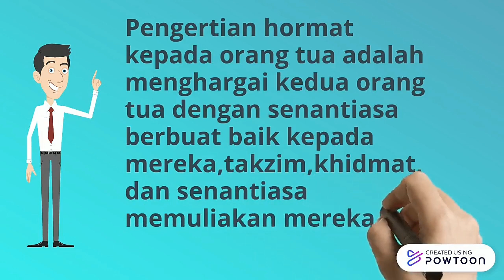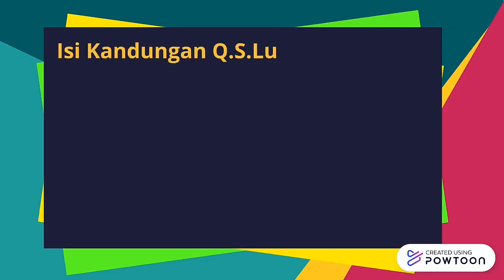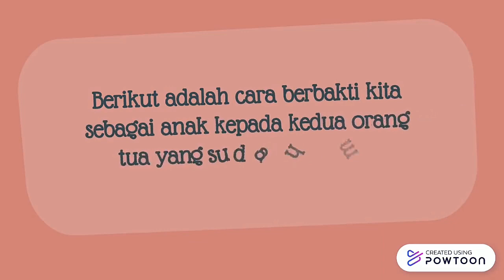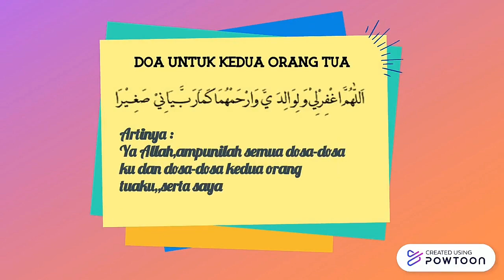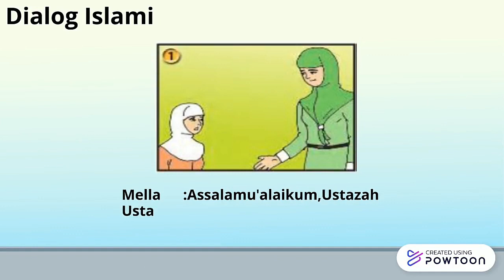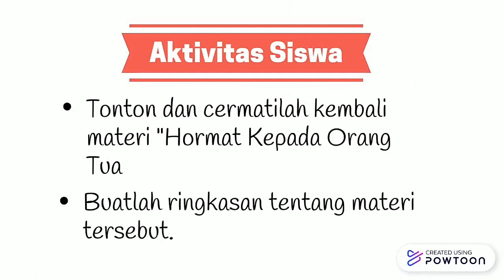Menuai Keberkahan dengan Rasa Hormat dan Taat kepada Orang Tua dan Guru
Berbakti kepada orang tua dan Guru